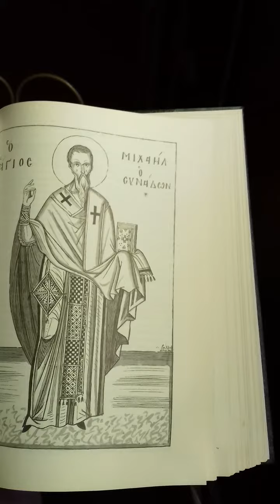Ο ΑΓΙΟΣ ΜΙΧΑΗΛ Ο ΣΥΝΑΔΩΝ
ΚΑΤΑΝΥΞΗ ΚΑΙ ΠΡΟΣΕΥΧΗ